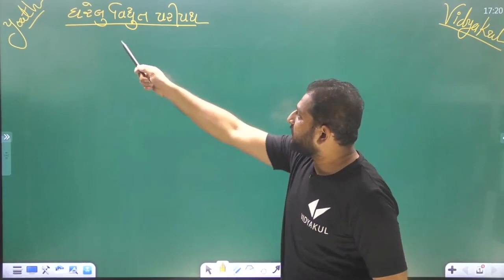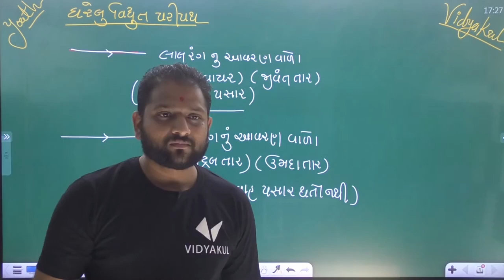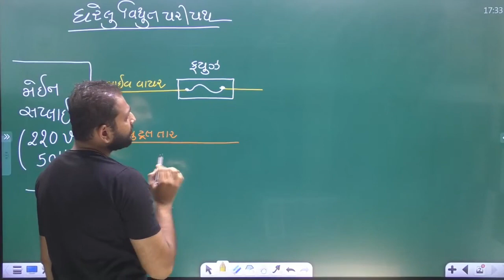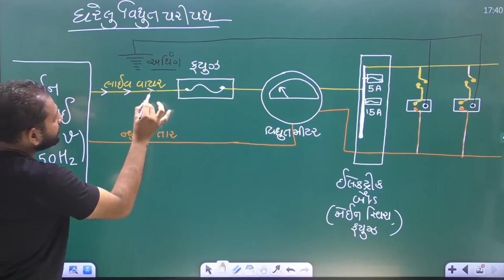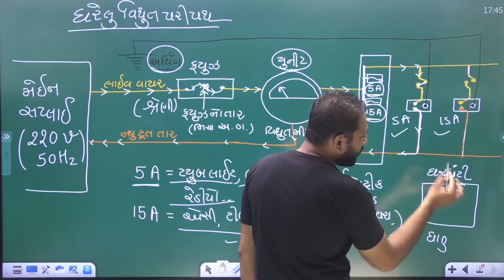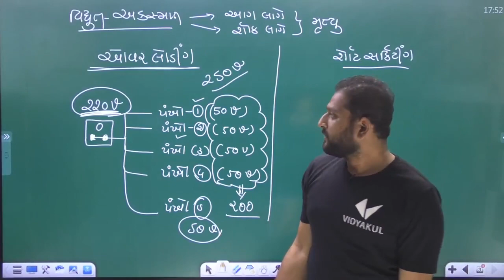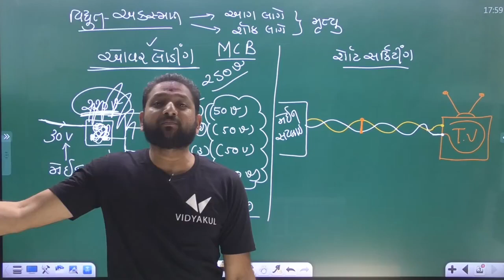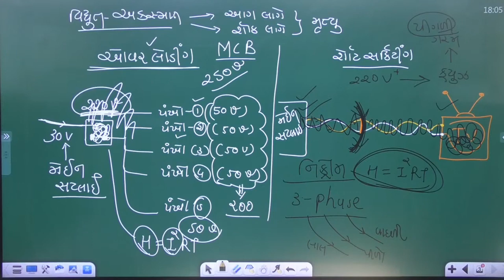STD 10 Science Ch 13 વિધુત પ્રવાહની ચુંબકીય અસરો Lecture 4 by jignesh Gondaliya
વિદ્યુતચુંબકીય પ્રેરણ | Electromagnetic Induction in gujarati | std 10 science | ch 13

NCERT Std-10 Science Ch-13 વિધુત પ્રવાહની ચુંબકીય અસરો part-1

ધો.10 વિજ્ઞાન નવો સુધારેલ અભ્યાસક્રમ | Std 10 Science New Updated Syllabus | કેવી રીતે તૈયારી કરવી🔥

Std 10 Science Most IMP Questions | Ch.13 વિદ્યુત પ્રવાહની ચુંબકીય અસરો | MARCH 2021

વિદ્યુતમોટર | Electric Motor in Gujarati | Std 10 science | ch 13 | Vidhyut motar

NILESH THUMMAR || STD-10 || SCIENCE || પ્ર.-13 || વિદ્યુત પ્રવાહની ચુંબકીય અસરો || ભાગ-2

વિદ્યુત જનરેટર | Electric Generator in gujarati | std 10 science | ch 13 | chapter 13

Electric power in gujarati | Heating effect | વિદ્યુત પ્રવાહની તાપીય અસર અને વિદ્યુત પાવર | std 10 |

STD:10 SCIENCE વિજ્ઞાન || Ch:13 વિદ્યુત પ્રવાહ અને ચુમ્બકીય અસરો

Std 10 science | ch 13 | ( વિદ્યુતપ્રવાહની ચુંબકીય અસરો ) | part 3 | NCERT COURSE IN GUJARATI

Magnetic Effects in Electric Current L1 | Magnetic Field and Field Lines | CBSE Class 10 Physics

Badi Bijasan Mata।सेंधवा ।Indore।m p।बडी बिजासन माता।दर्शन माता के।

Std 10 Science Ch - 13 - વિદ્યુતપ્રવાહની ચુંબકીય અસરો NCERT 2019 - By Student Bro

એ સી જનરેટર - A. C. Generator - Physics Std XII in Gujarati

Std 10 science | ch 13 | ( વિદ્યુતપ્રવાહની ચુંબકીય અસરો ) | part 2 | NCERT COURSE IN GUJARATI

STD 10 Gujarati Medium NCERT Science Chapter 13 Part 1

Std-7 વિધુત પ્રવાહ ની ચુંબકીય અસર

2019 STD 10 Gujarati Medium NCERT Science Chapter 13 Part 2

27049 ધોરણ 10 વિજ્ઞાન પ્ર 13 વિદ્યુતપ્રવાહની ચુંબકીય અસર ભાગ 3

3. વિદ્યુતપ્રવાહની ચુંબકીય અસરો (chapter-4)

Std 10 Science Ch 13 Teaser || Magnetic Effects of Electric Current || વિદ્યુતપ્રવાહની ચુંબકીય અસરો

STD - 8 chemical effects of electric current (વિધુત પ્રવાહની રાસાયણિક અસર)

NCERT CLASS 10 SCIENCE (GUJ-MED) CHAPTER 13 MAGNETIC EFFECT OF ELECTRIC CURRENT PART 5

27021 ધોરણ 10 વિજ્ઞાન પ્ર 13 વિદ્યુતપ્રવાહની ચુંબકીય અસર ભાગ 2

NILESH THUMMAR || STD-10 || SCIENCE || પ્ર.-13 || વિદ્યુત પ્રવાહની ચુંબકીય અસરો || ભાગ-5

Std 10 Science Ncert || Chapter 13 || Q 10 to 20 ||

ધોરણ 10 વિજ્ઞાન પ્ર 13 વિદ્યુતપ્રવાહની ચુંબકીય અસર ભાગ 1

Che-14,STD - 7 વિધુત પ્રવાહ અને તેની અસરો (તમામ પ્રવૃતિઓ લખાણ સહિત)

STD 10 MARCH 2019 | STD 10 SCIENCE IMP | BOARD IMP TIPS

vidhyut pravah ni chumbakiy asar||science||electro magnetic||std 10||વિદ્યુતપ્રવાહની ચુંબકીય અસર-૦૧

Std 10 sci Ch 13 part 3

વિદ્યુત પ્રવાહ અને તેની અસરો || NCERT Science || Unit 14 || Vidhyut Prawah & Teni Ashro || વિજ્ઞાન

Magnetic fields of Electric Currents Class 10 Science Chapter 13 Explanation in Hindi

LEC-3, STD-12, CH-4,દાખલા-વિદ્યુત પ્રવાહ ધારીત રીંગનું ચુંબકીય ક્ષેત્ર.Sums (current carrying ring)

JEE/NEET વિદ્યુત પ્રવાહ ની ચુંબકીય અસરો ના મહત્વ ના સૂત્રો part 3

STD 10 || SCIENCE || CH-13 || SHORT MOST IMP QUE.

ધોરણ 12 ।બાયો -સાવર નો નિયમ | Chapter 4 । વિધુત પ્રવાહ ના ચુંબકીય અસરો

વિજ્ઞાન અને ટેકનોલોજી:વિદ્યુતપ્રવાહ ની ચુંબકીય અસરો

NCERT SCIENCE STD 7 SEM 2 UNIT 14 VIDEO 4 વિધુત પ્રવાહની ચુંબકીય અસર

NEW EDITED SYLLEBUS FOR STD 10 BY GSEB PUBLISHED ON 8/10/2020

27050 ધોરણ 10 વિજ્ઞાન પ્ર 13 વિદ્યુતપ્રવાહની ચુંબકીય અસર ભાગ 4

MAGNETIC EFFECT OF ELECTRIC CURRENT- FULL CHAPTER || CLASS 10 CBSE
STD-8|| CH-14||વિધુત પ્રવાહ ની રાસાયણિક અસરો || SCIENCE||NCERT||GCERT VIDEO

Magnetic Effects of Electric Current L4 | Magnetic Field through a Solenoid | CBSE Class 10 Physics
JEE/NEET વિદ્યુત પ્રવાહ ની ચુંબકીય અસરો ના મહત્વ ના સૂત્રો part 4...

Magnetic effect of electric current class x science chapter -13 explanation in hindi |

CBSE X : Magnetic Effects in Electric Current Revision in 1 Shot | Class 10 Physics | NCERT Physics

27054 ધોરણ 10 વિજ્ઞાન પ્ર 13 વિદ્યુતપ્રવાહની ચુંબકીય અસર ભાગ 6

Electricity Class 10 Science Chapter 12 NCERT CBSE

Magnetic Effect of Electric Current - BKP | Class 10 physics full explanation in hindi cbse

2th science#NCERT Cource#che-8 વિધુત ચુંબકીય તરંગોસ્થાનાંતર પ્રવાહ#lec-3#Nikul sir(mansa)

Life Processes Class 10 Science Biology | CBSE NCERT KVS

ધોરણ 10 વિજ્ઞાન પ્રકરણ 13 વિદ્યુતપ્રવાહની ચુંબકીય અસરો
CHE-14 વિધુત પ્રવાહ અને તેની અસર, STD-7

LIGHT RELECTION AND REFRACTION - FULL CHAPTER || CLASS 10 CBSE PHYSICS
Ultimate QUIZ on Magnetic Effects of Electric Current | CBSE Class 10 Physics Chapter 13 | Vedantu
Std-7,Che - 14 વિધુત પ્રવાહ અને તેની અસરો/સ્વ-અધ્યયનપોથી Solution

(14.1) 8 Science Chapter-14 "વિદ્યુતપ્રવાહની રાસાયણિક અસરો" vidhyutpravahni asaro gujarati

MAGNETIC EFFECT OF ELECTRIC CURRENT || CHAPTER 13 || CLASS 10 SCIENCE || DIVE

Lecture : 3 || Physics || Std: 12 || Chapter :3 || પ્રવાહ વિદ્યુત || ગુજરાતી માધ્યમ

12th phy chap 4 ; વિદ્યુત પ્રવાહ ધારિત લૂપ વડે ઉદ્ભવતું ચુંબકીય ક્ષેત્ર ; video 6